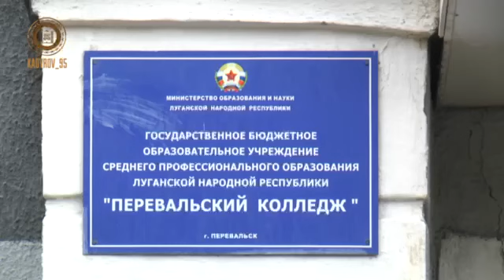16 сентября 2022 г.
Предоставляя современное вооружение киевской преступной хунте, Запад и Европа принимают прямое участие в убийстве гражданского населения ЛНР и ДНР. Недавний случай в Перевальске очередное тому доказательство.
Здесь американские ракеты прилетели прямо в Перевальский колледж, в котором находились учителя и дети. В результате погибла пятнадцатилетняя девочка, 6 учащихся и один преподаватель получили осколочные ранения.
Учитывая, что укронацисты используют высокоточное артиллерийское оружие, у меня не остается никаких сомнений, что учебное заведение было намеренно выбрано в качестве цели. Мы уже неоднократно сталкиваемся с тем, что ВСУ регулярно наносят удары по объектам гражданской инфраструктуры, пытаясь запугать население.
Видимо, думают, что, раз преступления совершаются с молчаливого согласия Америки и Европы, то военный трибунал им не грозит. Смею вас разочаровать. Мы всех и каждого заставим расплатиться за гибель ни в чем не повинных людей. Мы не собираемся церемониться с ними. За каждую отнятую жизнь придется ответить!